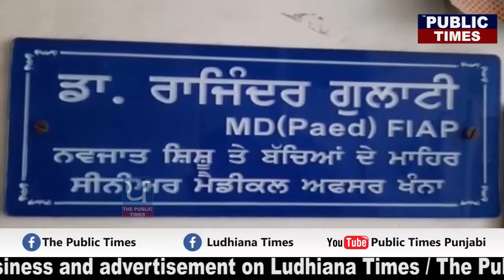ਨਕਲੀ ਸ਼ਰਾਬ ਬਣਾਉਣ ਵਾਲੀ ਫੈਕਟਰੀ ਤੋਂ ਗ੍ਰਿਫਤਾਰ ਦੋਸ਼ੀ ਨਿਕਲਿਆ Corona Virus Positive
Tension for Police as man arrested from illegal liquor factory tested positive for corona virus